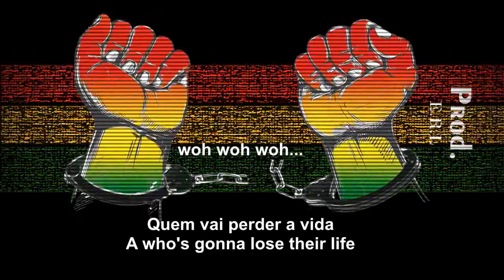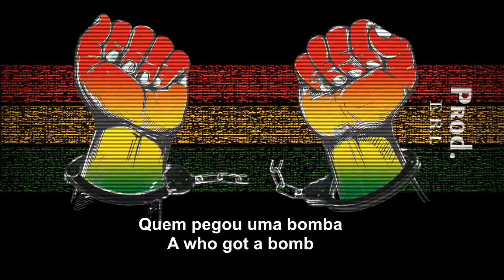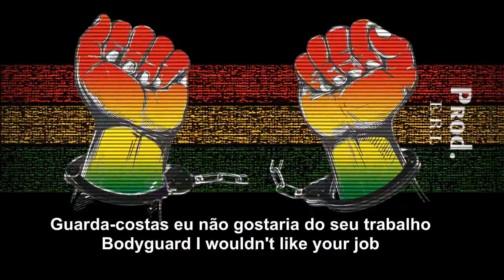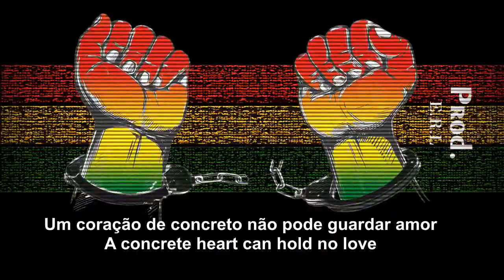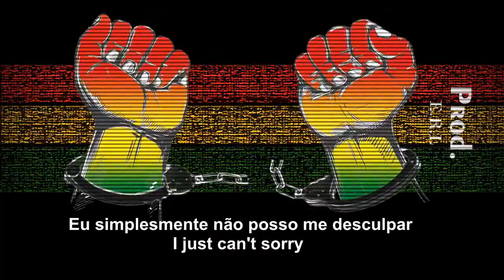Steel Pulse Bodyguard Tradução Pt Br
e.r.l production